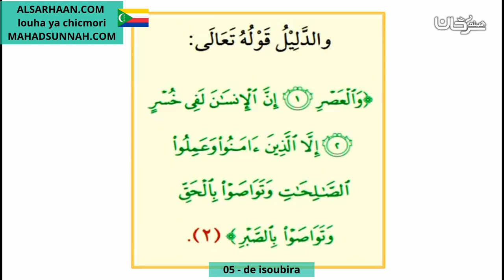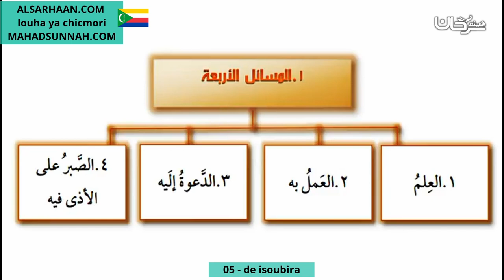05 de isoubira الصبر